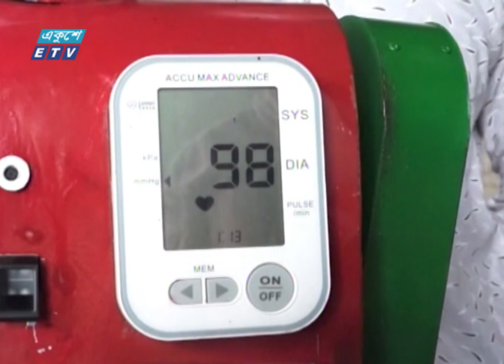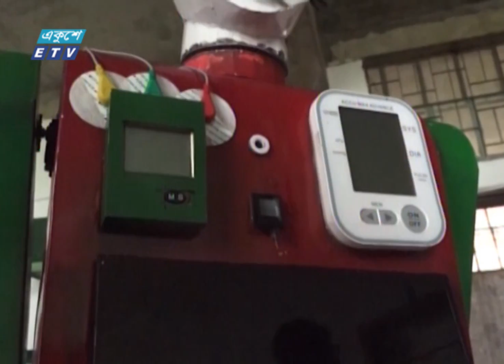করোনা ভাইরাস আতঙ্কের মধ্যে সুখবর দিলো ব্রাহ্মনবাড়িয়া পলিটেকনিক ইনস্টিটিউট || ETV News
প্যাকেজের বিষয়: আমার বাংলা।
প্রতিবেদক: ব্রাহ্মণবাড়িয়া প্রতিনিধি মীর মো. শাহীনের রিপোর্ট জানাচ্ছেন মাসুমা লিসা।

করোনা ভাইরাস নিয়ে যখন উদ্বেগ-উৎকন্ঠা আছড়ে পড়েছে, ঠিক তখনি ব্রাহ্মনবাড়িয়ার পলিটেকনিক ইনস্টিটিউটের শিক্ষার্থীরা উদ্ভাবন করেছে চিকিৎসকের সহায়ক রোবট। শিক্ষার্থীরা জানিয়েছেন গবেষণার কাজে ব্যবহারের জন্য বানানো হলেও আর্থিক সহযোগিতা পেলে রোবটটি বাণিজ্যিকভাবে বানানো সম্ভব। স্বাস্থ্য বিভাগ বলছে উদ্যোগটি খুবই প্রশংসনীয়।

২০০০ সালের ১৪ই এপ্রিল এটি সম্প্রচার কার্যক্রম শুরু করে। টিভি চ্যানেলটির খবরে নতুনত্ব ও অভিনবত্ব থাকার কারণে দর্শকদের কাছে বিপুল জনপ্রিয়তা লাভ করে। দেশ বিদেশের সর্বশেষ খবর, নাটক, সিনেমা, ডকুমেন্টারিসহ নানা খবর ও বিনোদনমূলক অনুষ্ঠান প্রচারিত হয় একুশে টেলিভিশনে।